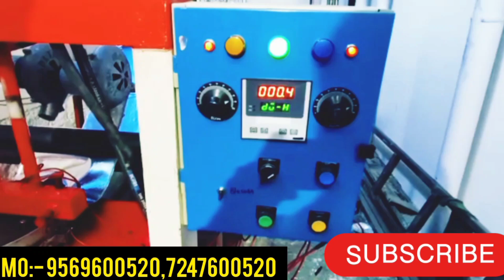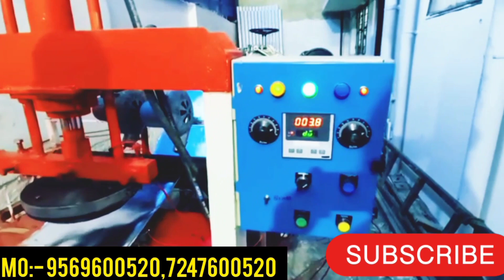रोज की कमाई ₹5000/-👌💲✌️| New Business ideas 2023 | Best Business ideas 2023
Company name = Laghu Udyog

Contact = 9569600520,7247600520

Company address = Katara hills road laharpur near post office bhopal

@ laghu udyog bhopal

____________DISCLAIMER______________

ये वीडियो सिर्फ मार्केट की जानकारी देने के उद्देश्य से बनाई गई है। Laghu udyog bhopal और YOUTUBE किसी भी तरह से pai promotion नहीं करता। यदि आप वीडियो के माध्यम से कोई भी खरीदारी करते हैं और आपके साथ कुछ धोखा या नुक्सान होता है तो इसमें laghu udyog bhopal और YOUTUBE CHANNEL की कोई जिम्मेदारी नहीं होगी। ग्राहक अपनी खरीदारी अपने सूझ बूझ से और समझ के करे।